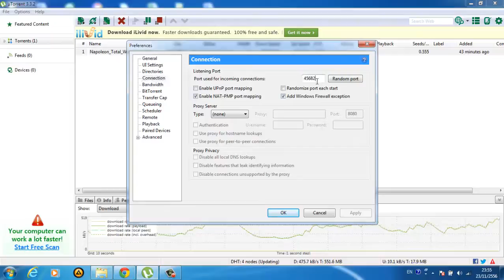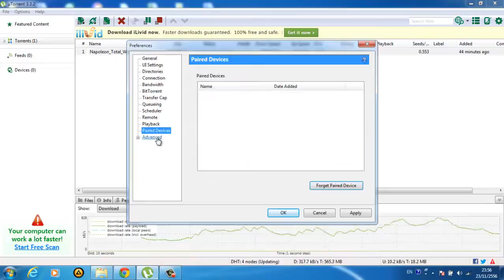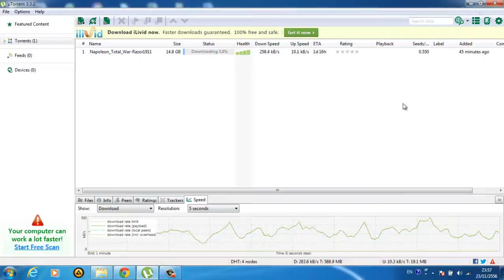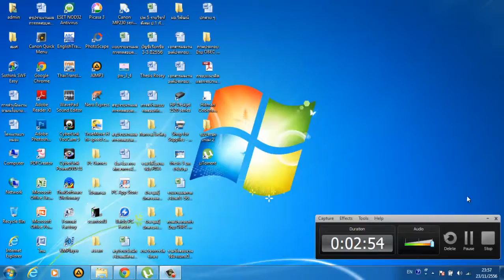ทำให้โหลด Uttorent เร็วขึ้น 300+ [TH]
วันนี้จะมาสอนทำให้โหลดบิท Uttorent โหลดเร็วขึ้น
สำหรับเวอร์ชั่น 3.2 น่ะ ครับ ส่วนเวอร์ชั่นอื่นผมไม่แน่ใจ
หากมีปัญหาอะไรก็คอมเม้นใต้คลิปได้เลยครับ